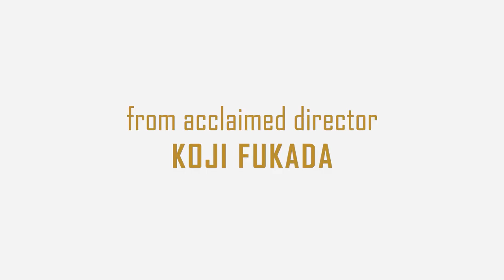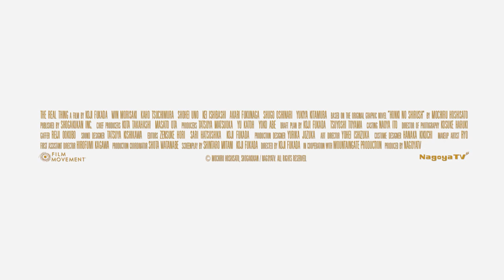THE REAL THING (2020) [本気のしるし] | Official US Trailer | Opens online June 4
Screen at home to support AFI Silver Theatre!